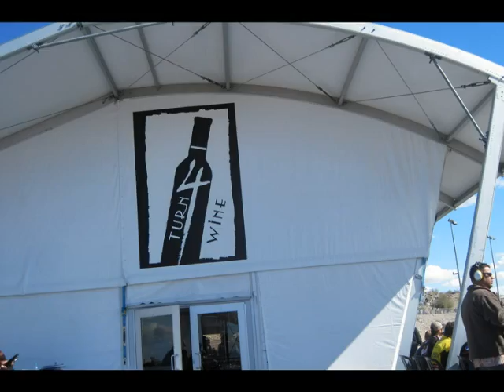PHOENIX NASCAR 2011.wmv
Nascar Phoenix Arizona February 27, 2011
Friends load up on tour bus in Yuma and head for the races.
Another check - off the old BUCKET LIST

Produced By: Buddy McReynolds